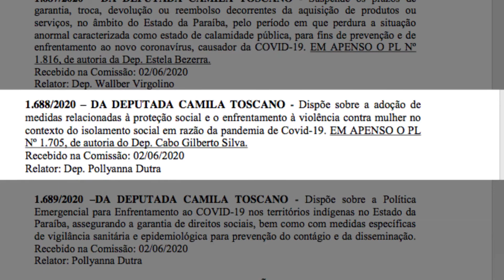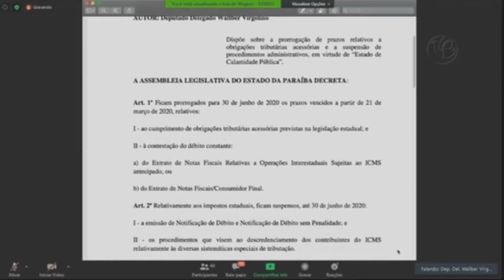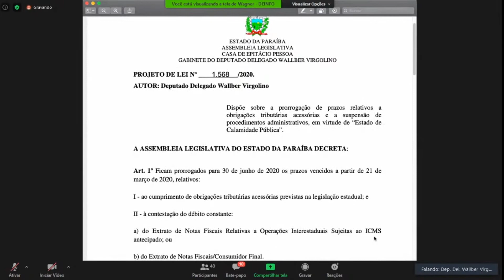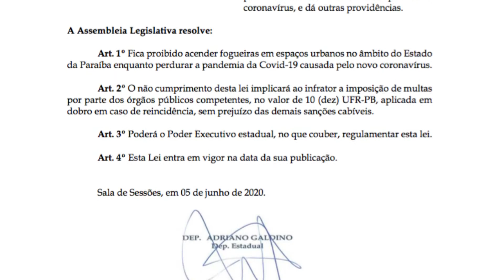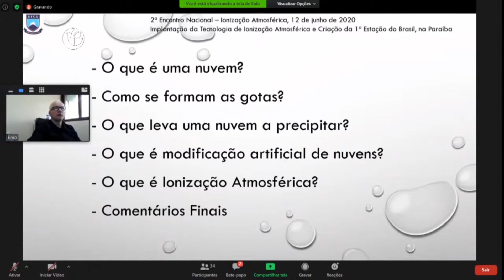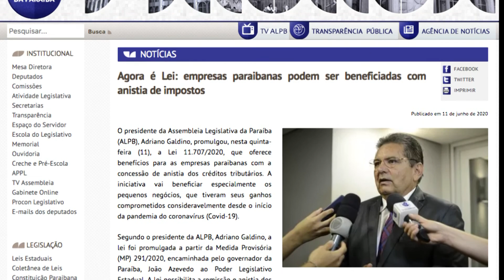BOLETIM - RESUMO SEMANAL - 12/06/2020